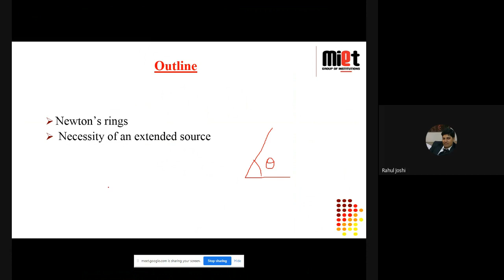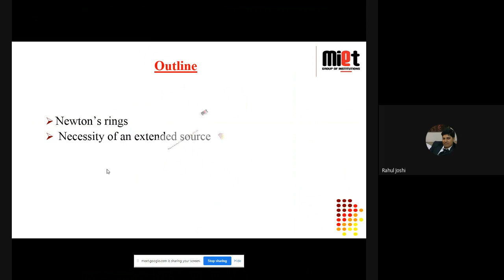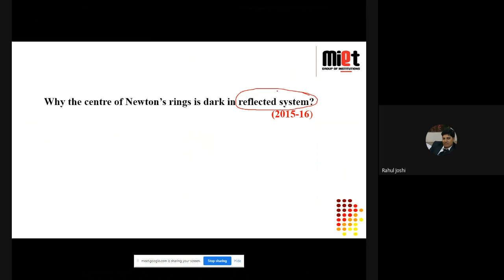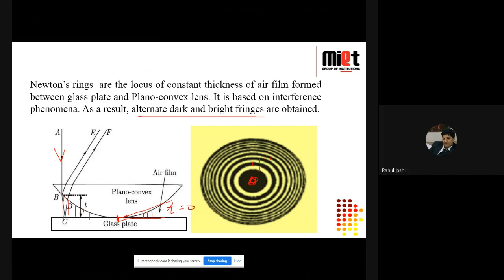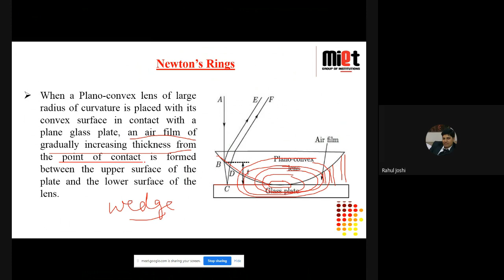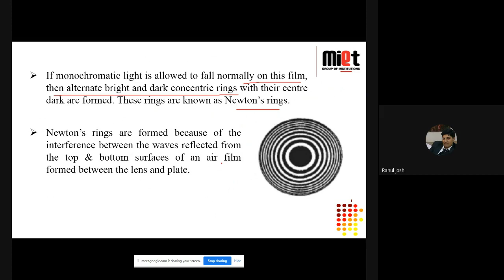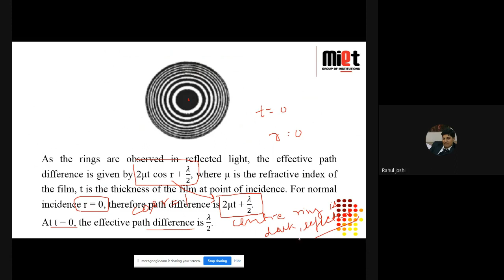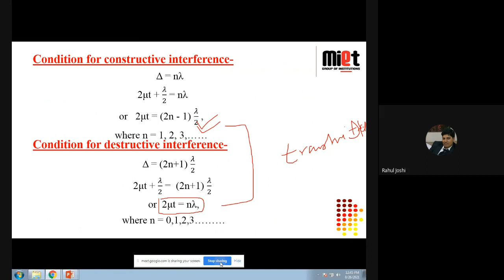UNIT4 L27 newtons ring experimental arrangement